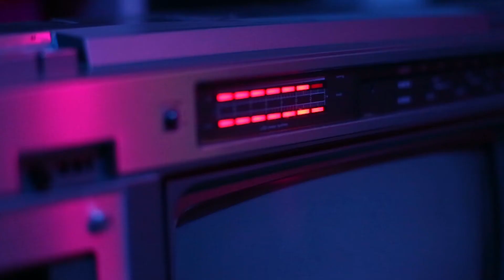synthish test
Song is segment from Epoch by Savlonic from the album Neon as seen in the video :)